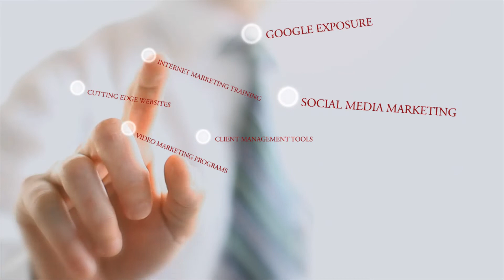Fully Custom Real Estate Videos are $99 | Customized Videos for Realtors | VSEO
offers fully customized videos for Real Estate Professionals worldwide!  Just $99 for ANY of our FULLY CUSTOMIZED HD PROMO/YouTube Videos!! (VSEO) Video Search Engine Optimization is INCLUDED! Call today!